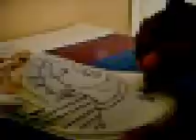Creyes kustom shoes painting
2011 custom shoes   !!!LIKE!!!